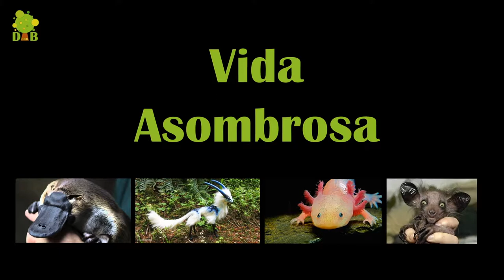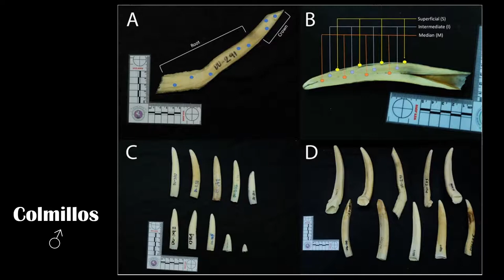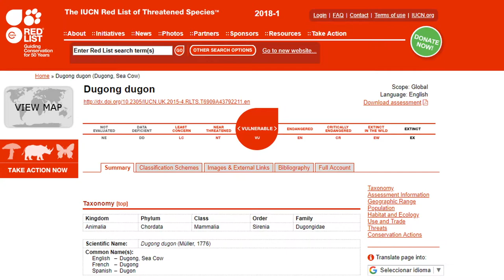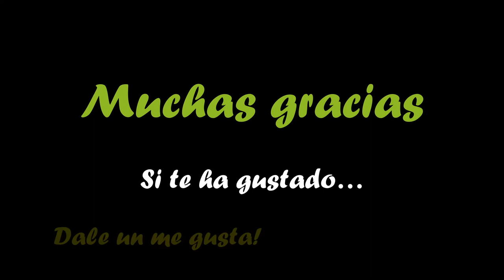Dugones o dugongos. Vida asombrosa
En el capítulo de hoy conoceremos a unos de los Sirenidos más bonitos que existen!

Atribuciones

Christian Haugen from Trondheim, Norway

FunkMonk

Scientific Reports ISSN 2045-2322 (online)

Julien Willem

Source = |Author =Geoff Spiby / |Date =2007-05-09 |Permission

From Sir J. Emerson Tennent's 'Ceylon'.

Dugong_marsa_alam_egypt_2011.jpg: Camille Ménard

 Walter Unterweger

PHOTOGRAPH BY MIKE PARRY, MINDEN PICTURES/NATIONAL GEOGRAPHIC CREATIVE